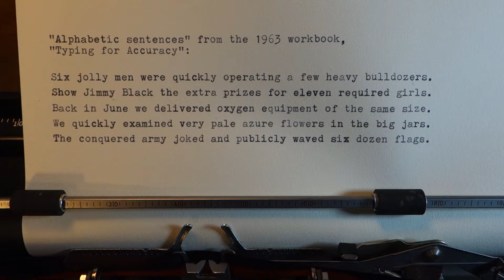1978 Sears Achiever (Brother JP-7) typewriter at work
The JP-7 typewriter line from Brother was arguably the best of that company's lightweight portable designs. (Basket shift; speed spacer; bulletproof reliability.)  It was to be the last; Brother did not follow the JP-7 with another generation of manual machines, and production of this model seems to have ended in 1984.